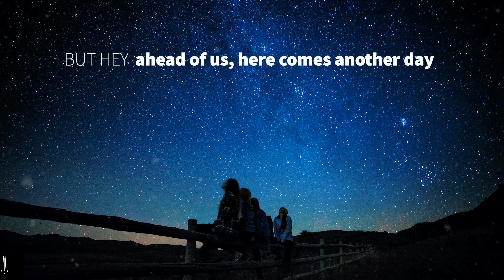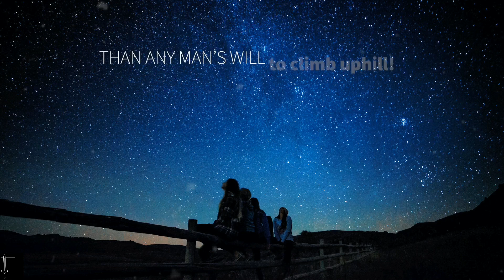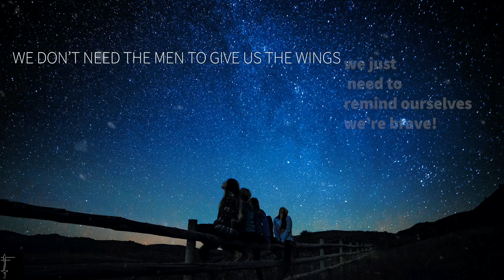SISTERS, LET’S LOVE EACH OTHER! -motivational poetry about love and recognition!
This is a poem for all the girls that feel trapped in a reality that doesn’t exist. We got this. We have each other!

Sisters, I wish I knew all your names
I wish - your faces I recognized - your dreams!
I wish we’d met someday, someway
Oh how much I wish - my soul screams!
But hey, ahead of us - here comes another day
And still I wish it brings a chance to meet!
Sisters,
Just to give a hug to your soul and tell you:
You’re strong, so strong - you hear me?
No matter what you say or do or do not do,
Or what others see or do not see in you!
My sisters that for dinner eat nothing but fear,
That in the bed you cover with a suicidal thought-
That next to you sleep a monster who don’t hear
Who you are , what you think or want!
My sisters - who were never asked if ‘re fine;
You are; you hear me? You are more than that;
This world can try, a hundred times can try
To make us feel bad...
But we are bigger, bigger than the mask
Of this absurd reality that they call it ‘class’!
Much bigger your soul and your strength and will
Than any man’s will to climb “uphill”
You hear me? You are the architects of the history
You are the seeds of humanity, of life!
There’s no victory- if it’s not a women’s victory
How can we taste the fruits without the tree!?
Sisters,
You- that like shadows swallow the pride of a man,
That like giants - small - you become for love;
When are we gonna love each other - when?
With the fierce and power that we love the men!?
We deserve each other more than anything,
Tohave our backs- and make us feel safe;
We don’t need the men to give us the wings
We just need to remind ourselves we’re brave!
Brave like an old tree with deep, deeper roots
That plays with the wind like a friend, unconcerned!
If we helped each other to never go mute,
The thrown of queens - forever- we’ve earned!

And DM me in instagram for recommendations and suggestions (feedback).

Emotional poem:
SISTERS - LET’S LOVE EACH OTHER - Migena Gjokoli

Speaker: Migena Gjokoli

Original photo credit :

Photo by Greg Rakozy on Unsplash